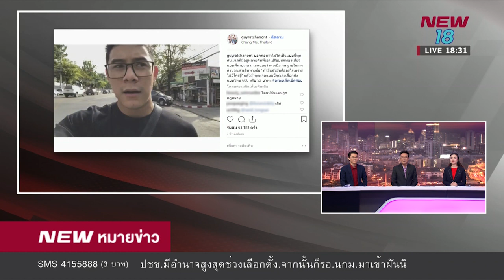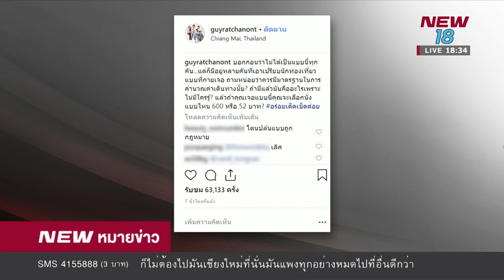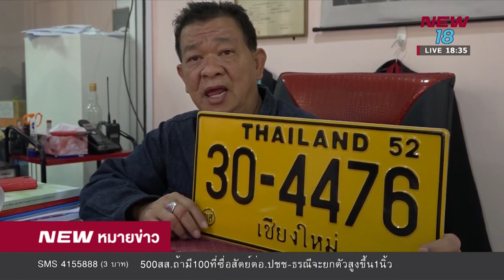รถแดง แจงดราม่า หลัง กาย รัชชานนท์ โดนเรียกเก็บกิโลเดียว 600 บาท | 18 ธ.ค. 61 | new18